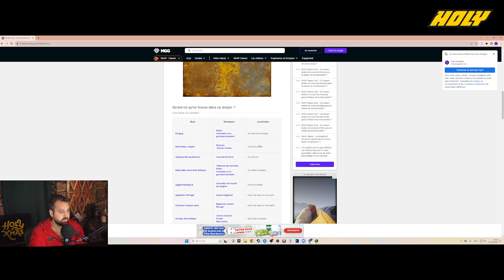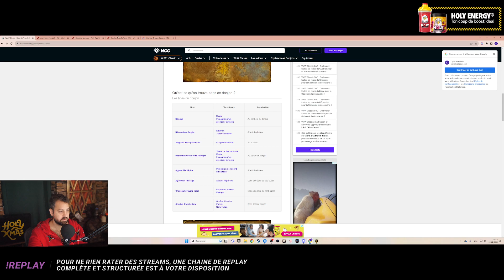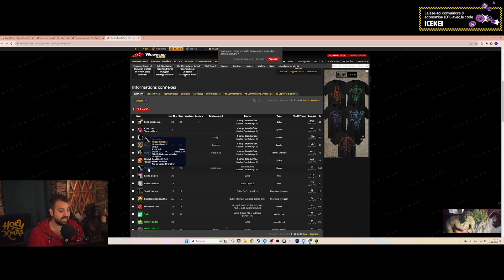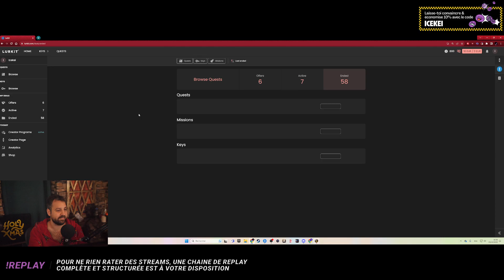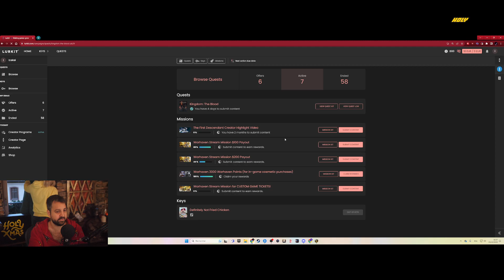[Phase 1] WoW | Season of Discovery - Démoniste - épisode 56